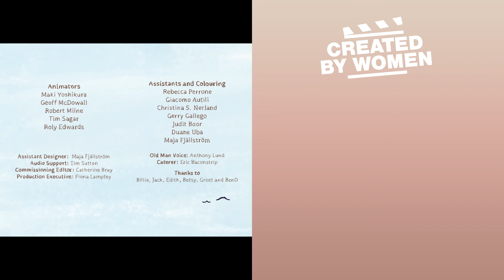A Dog's Love | Billie | Created by Women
When Billie the labradoodle's beloved owner passes away in the night, she faces an uncertain road ahead. Sad and lonely, Billie is about to give up hope when her life takes an unexpected turn...

Written and Directed By: Maki Yoshikura
Designed and Art Directed By: Francesca Gambatesa
Compositing: Victoria Jardine
Sound and Music: Eleni Hassabis
Audio Support: Tim Sutton
Animators:
Maki Yoshikura
Geoff McDowall
Robert Milne
Tim Sagar
Roly Edwards
Assistants and Coloring:
Rebecca Perrone
Giacomo Autili
Christina S. Nerland
Gerry Gallego
Judit Boor
Duane Uba
Assistant Designer: Maja Fjällström
Billie's Owner's Voice: Anthony Lund
Caterer: Eric Baconstrip
Commissioning Editor: Catherine Bray